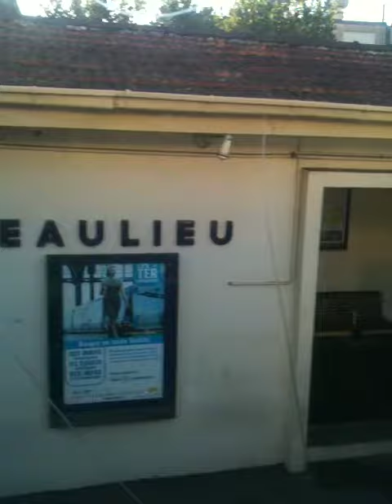VENTIMIGLIA - CANNES 2011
BY TRAIN